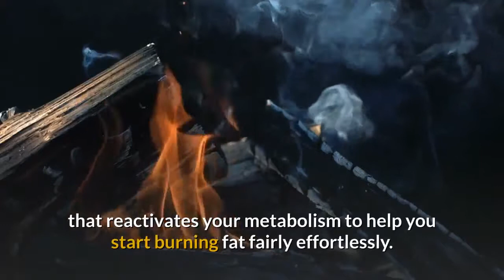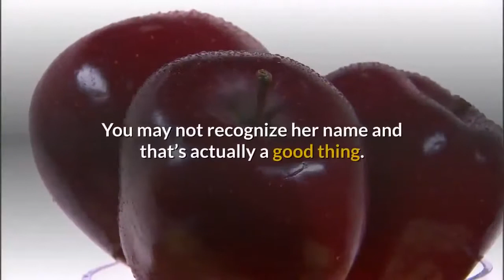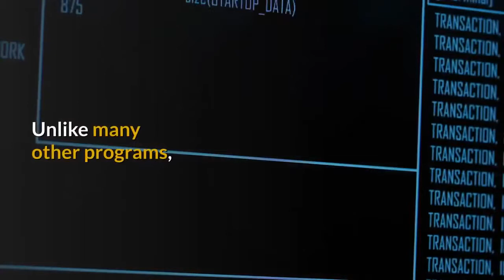Cinderella Solution Review Cinderella Solution Diet REAL REVIEW !!